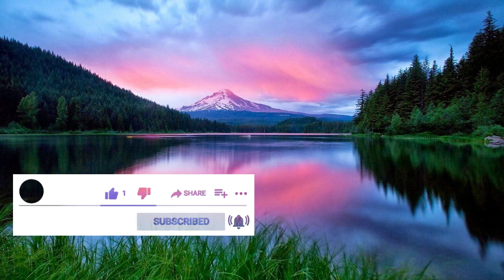மன உளைச்சலுக்கு தீர்வு/ Meditate and feel the calm power / Day 2 / Dr. Mehar Nithyan / Calmscious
Sensation meditation , mind calm , effective meditation keep doing daily

Dr. Mehar’s thinking therapy
Calmscious meditation

Attend Dr.mehar's  calmscious meditation to improve positive lifestyle. please click the blow link to join next program